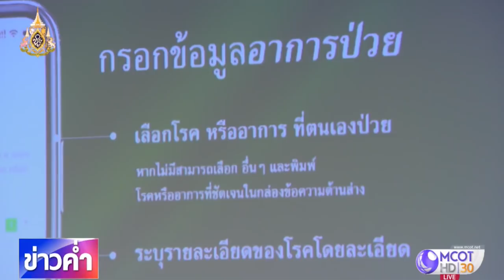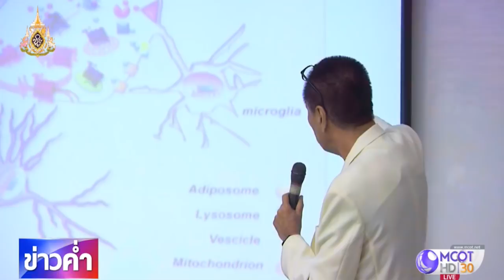โค้งสุดท้ายลงทะเบียนนิรโทษกัญชา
เหลือเวลา 2 วันสุดท้ายกับการลงทะเบียนนิรโทษกรรมกัญชา ซึ่ง อย. ยืนยันไม่ขยายเวลา โดยยอดรวมล่าสุดมีผู้ยื่นแล้วกว่า 16,000 คน คลิก